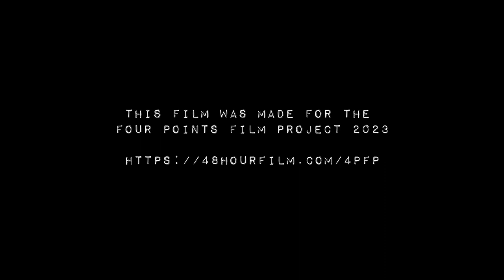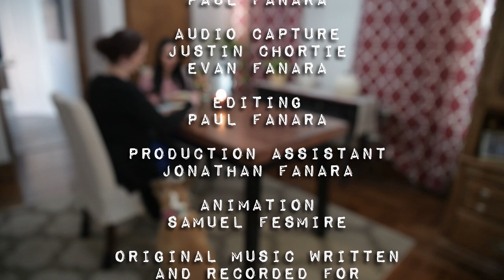On Broad Street Productions - Dog Ears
Dog Ears - from On Broad Street Productions, created for the Four Points Film Project in Buffalo, NY November 3-6, 2023.

Written and Directed by Paul Fanara and Jordan Fanara. Co-Written by Paul Fanara, Cortney Costanzo and Caitln O'Neil. Featuring Cortney Costanzo, Mark Bogumil, Justin Chortie and Rosanna Pfeifer. Voices by Tiffany Spencer, Cortney Costanzo, Justin Chortie, Rosanna Pfeifer, Sean Ballacchino, and Paul Fanara. And featuring our furry friends, Rika, Kilimanjaro, and Bumper.

Original music/score written and recorded for the film during the competition time frame by Miranda Wilcox. Animations by Samuel Fesmire.

A Four Points World Wide Audience Favorite Finalist.

This year's required elements included:
🔸️Character: David or Dixie Brackett, a Club DJ
🔸️Prop: Recipe Book
🔸️Line of dialogue: "This is for you."
🔸️Genre picked at random: Enhanced Humans

This was an incredibly fun but challenging movie to film, and complete. I hope you enjoy watching it as much as we enjoyed creating it!

Incredibly proud of the work our team put into this!

Additional credits:

Director of Photography: Jordan Fanara
Audio engineering and capture: Justin Chortie and Evan Fanara
Editing: Paul Fanara
Dog wrangling: Jonathan Fanara